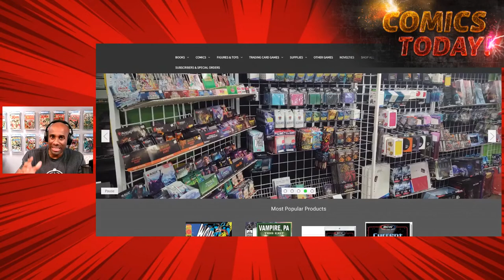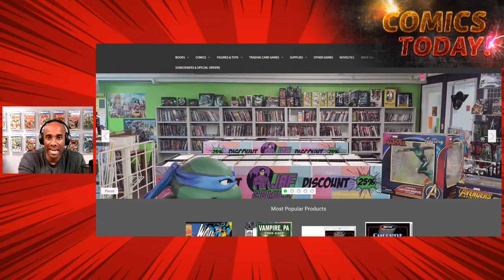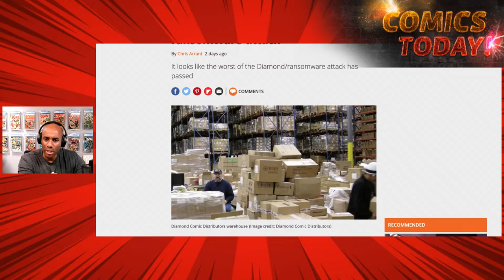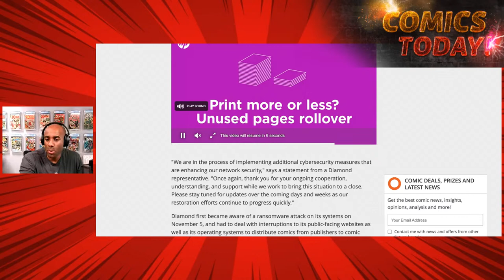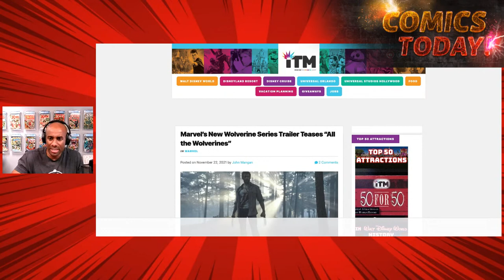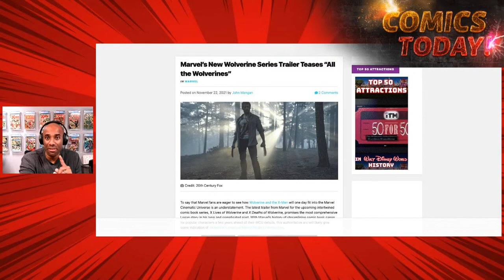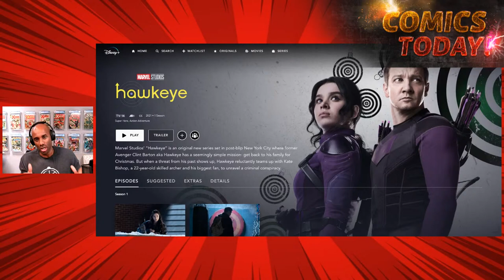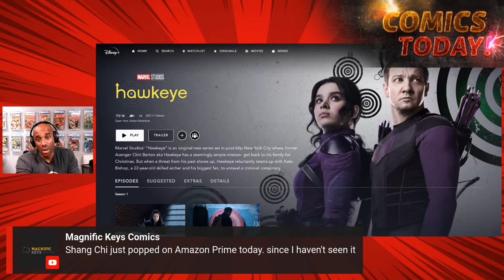Thankful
SHOW: COMICS TODAY! (Ep. 52)
TOPIC: TBD